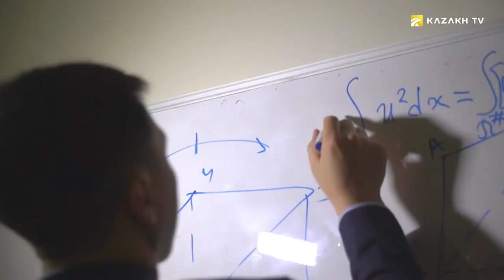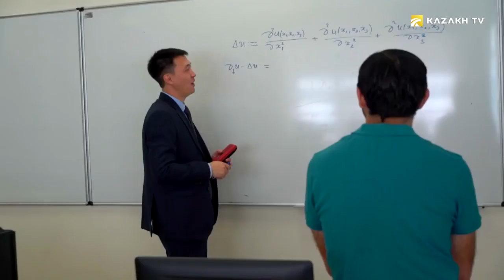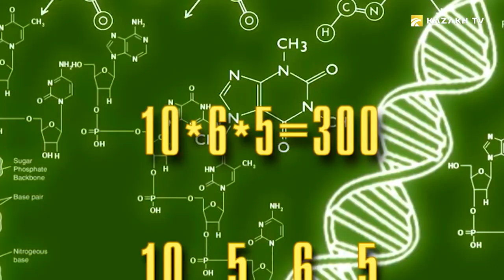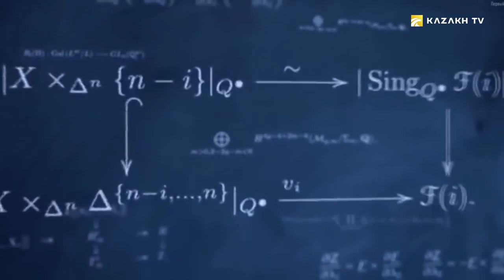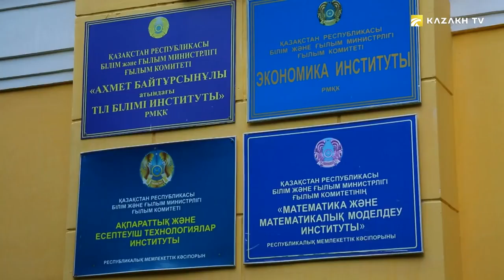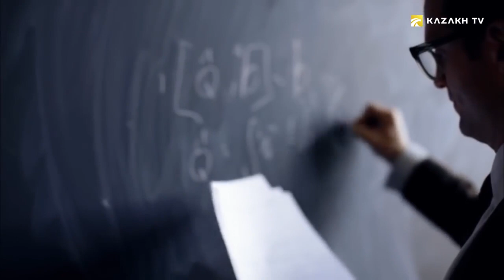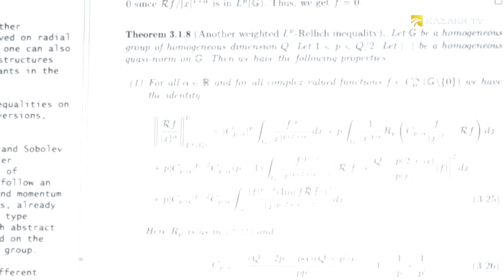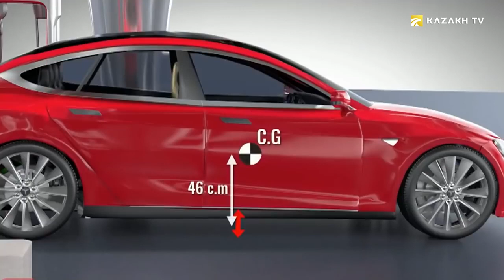Дурвудхан Сураган | Молодой король науки| QazaqTV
Сураган – доктор наук, ассистент-профессор в Университете Назарбаева. Прошел стажировку в США, в Курантовском институте математических наук при Нью-Йоркском университете. Степень магистра по теоретической физике получил в Британском университете Кингс Колледж Лондон. Является самым молодым ученым и первым представителем Азии, который отмечен международной премией The Ferran Sunyer i Balaguer Prize.